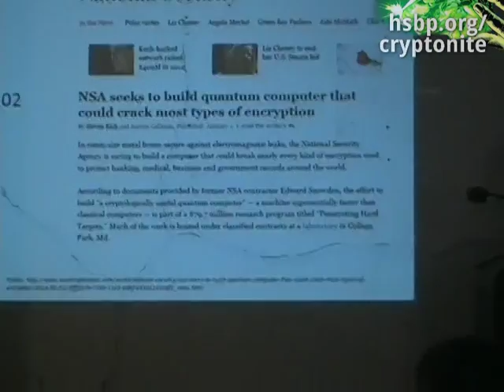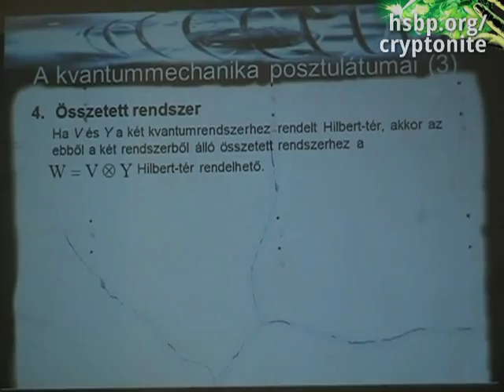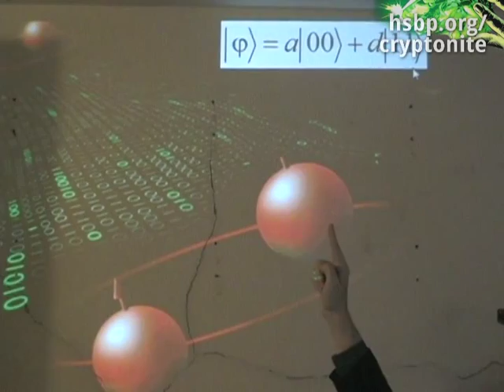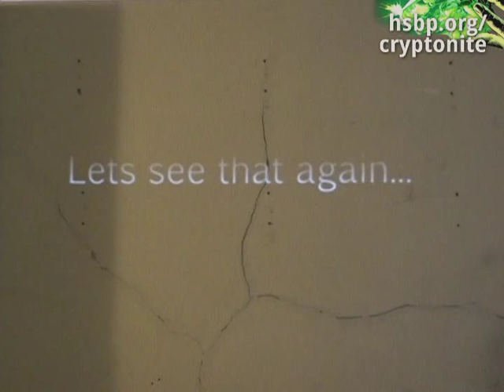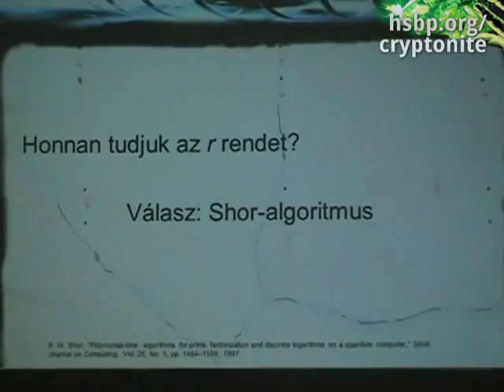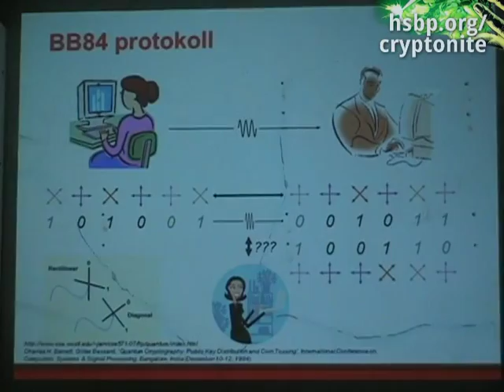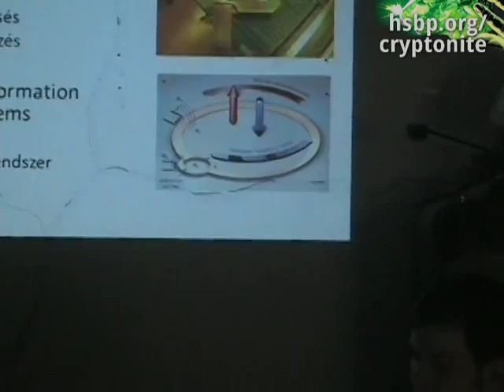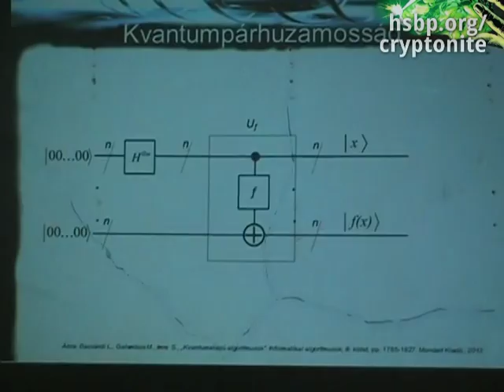Cryptonite: Kvantummechanika hatása a kriptográfiára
Előadó: Bacsárdi László